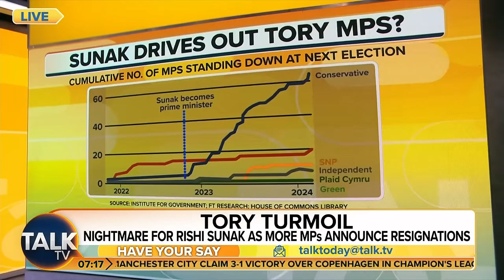"Really DAMAGING For Us!" - Ex-Justice Secretary On 57 Total Tory MPs Resignations At Next Election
Former sports minister Tracey Crouch has announced that she will leave Parliament at the next general election in order to “seek a new professional challenge”.

Ms Crouch, who represents Chatham and Aylesford, in Kent, made the announcement on Monday in a message to the chair of her constituency association.

The Conservative MP, who completed treatment for breast cancer in 2021 after being diagnosed the previous year, said: “The reasons for not wishing to stand are entirely personal and positive.

“While everyone’s cancer journey is different, for me going through a diagnosis and coming out the other side of treatment has been a life-affirming experience. It has been an opportunity to pause and reflect on my own personal priorities and based on that I truly believe it is time to seek a new professional challenge.

“We spend far too much time in our relatively short lives putting things off but at some point you have to say to yourself if not now, when and for me I have realised that when is now.”

Ms Crouch, 48, is the eighth MP, and sixth Conservative, this year to announce that they will quit Parliament at the election expected to take place later in 2024.

Overall, more than 80 MPs, and more than 50 Conservatives, have already said they intend to stand down at the next election – more than retired at the 2019 election and almost as many as retired in 2015.

Former justice secretary David Gauke: "A degree of populism in our politics is becoming really damaging for the country."